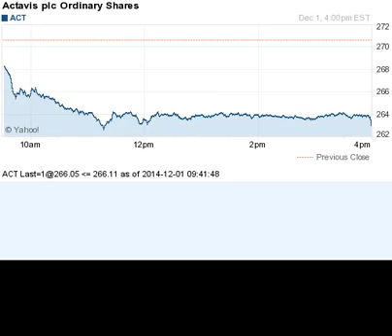141201 breakout breakdown